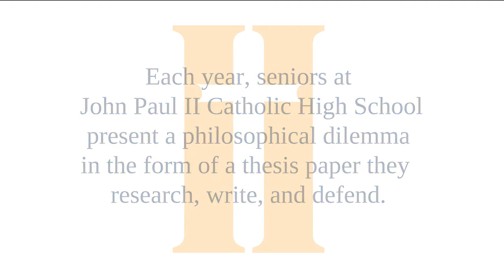Senior Thesis at John Paul II Catholic High School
In the spirit of college-level academic study, this course serves as a philosophy capstone course required for graduation. Students illustrate their exploration of the compatibility and complementary nature of faith and reason across their four years of study. Seniors present a philosophical dilemma in the form of a thesis paper they will research, write, and defend. They will work one-on-one with a faculty thesis advisor in this seminar regarding the challenge and meaning of their texts via discussion using the Socratic Method.